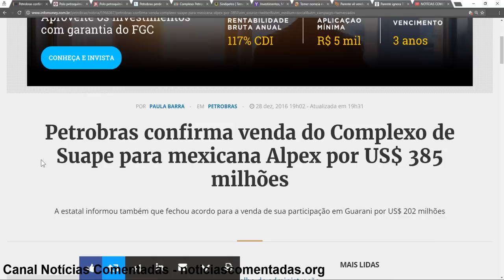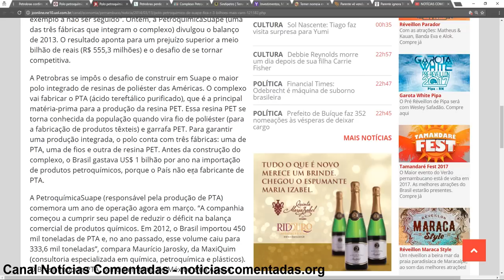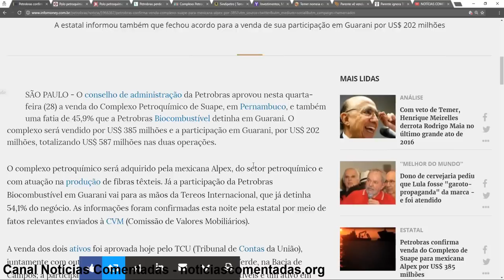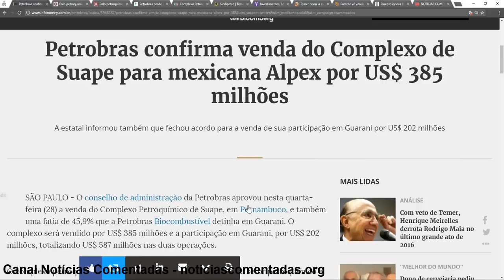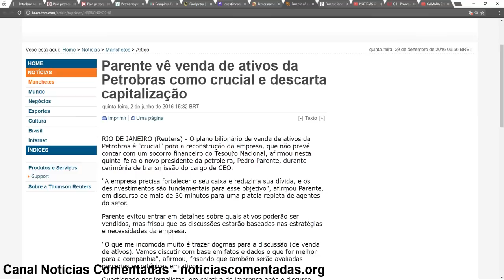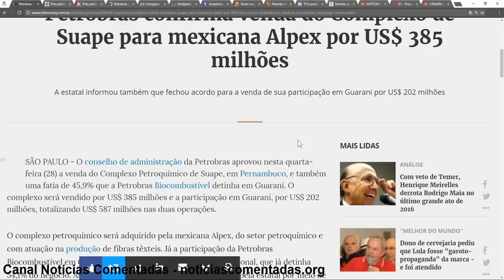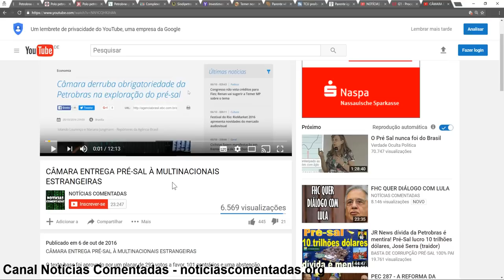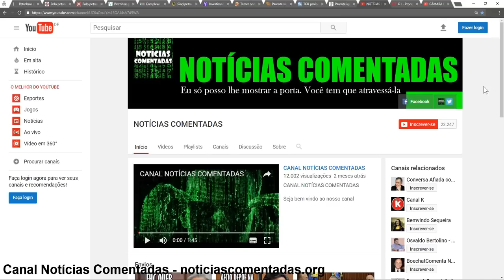Era FHC 2.0 - PETROQUIMICA DE SUAPE DOADA AOS MEXICANOS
TEMER VENDE, VIA PEDRO PARENTE (INDICAÇÃO DO PSDB e ex de FHC), PETROQUÍMICA DE SUAPE SUBFATURADA PARA EMPRESA MEXICANA (agora até os mexicanos vão mandar no brazil)

O Complexo Petroquímico de Suape teve um investimento de R$ 9 bilhoes do povo brasileiro para explorar um mercado de R$ 3,3 bilhoes ao ano. Um investimento que se pagaria em 3 ou 4 anos foi vendido para a multinacional mexicana Alpex por apenas US$ 385 milhoes.

Com isso Temer gasta dinheiro público para as multinacionais estrangeiras pagarem a cada 4 meses, o investimento total que fizeram.

Mais um exemplo de privatização do lucro de governo Temer na aliança PSDB/PMDB/DEM/PPS/PP.

Links
Petrobras confirma venda do Complexo de Suape para mexicana Alpex por US$ 385 milhões

Polo petroquímico da Petrobrás de Suape é vendido a multinacional a preço de banana

Polo petroquímico de Suape fica R$ 3 bilhões mais caro

TEMER E PARENTE ACELERAM A ENTREGA DO PRÉ-SAL E DO SISTEMA PETROBRÁS

Temer nomeia ex-ministro de FHC, Pedro Parente, à presidência da Petrobras

Parente vê venda de ativos da Petrobras como crucial e descarta capitalização

TCU proíbe Petrobrás de vender ativos por irregularidades nos processos

Parente ignora TCU e continua venda de outros ativos da Petrobrás

Processo de impeachment é aberto, e Dilma é afastada por até 180 dias

NOTÍCIAS COMENTADAS - via YouTube
TÍTULO: TEMER VENDE PETROQUÍMICA DE SUAPE SUBFATURADA